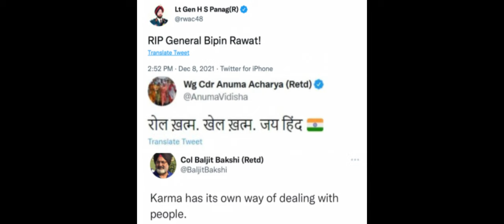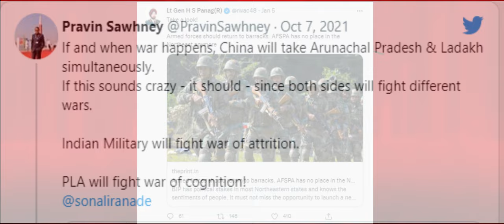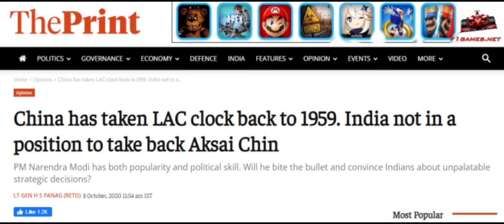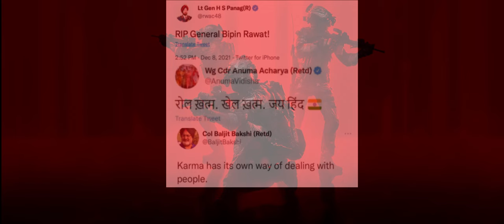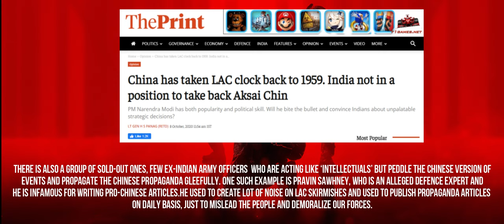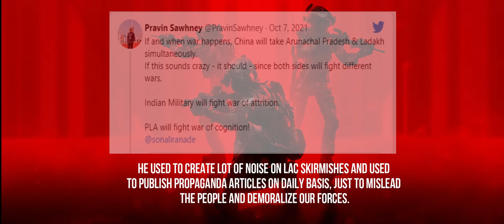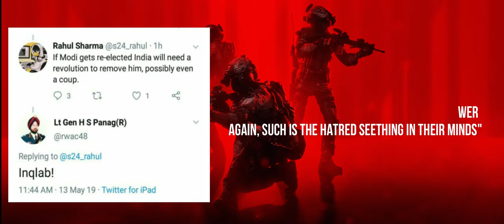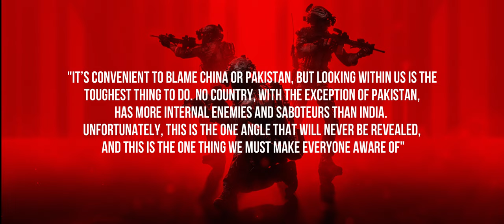Indian Army’s Chandigarh Lobby – The Enemy within our own Defense Forces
Team 360 Degrees